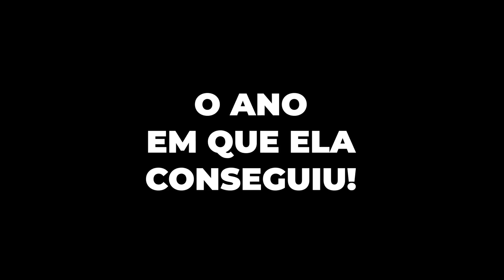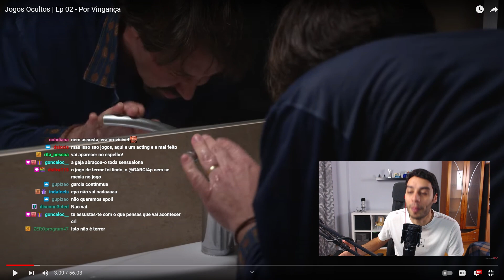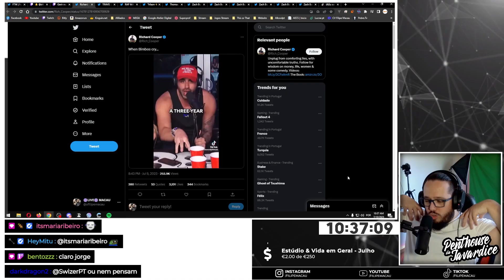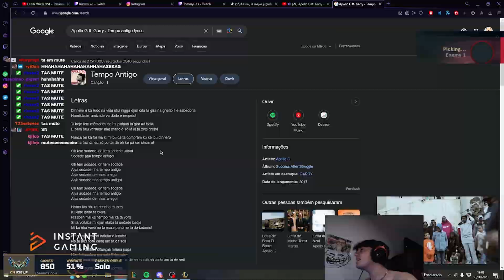2023 FORA DE CONTEXTO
2023 FORA DE CONTEXTO

🔐 Se o criador não se sentir confortável com algum segmento do vídeo por favor entre em contacto por qualquer rede social que iremos retirar 🔐
Mais conteúdo FORA DE CONTEXTO